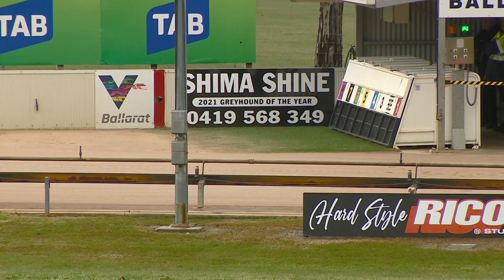BAL SAT 20 AUG 22 R8